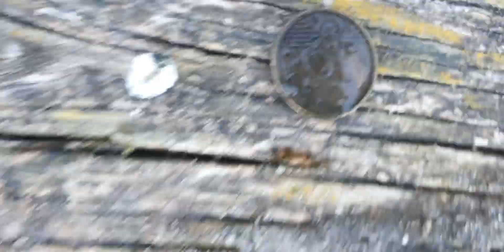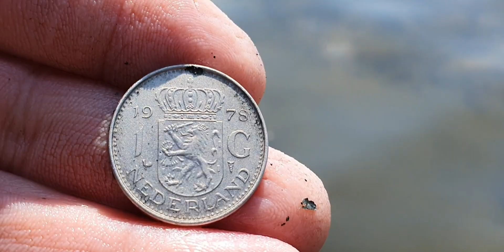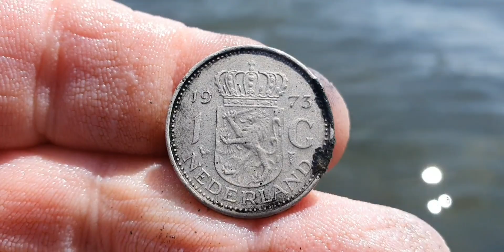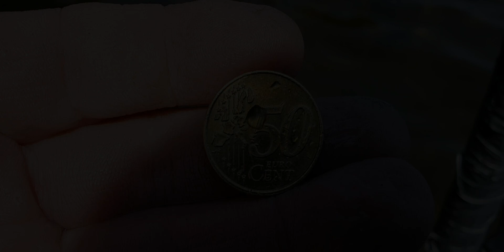Skarby z wody ; po raz trzeci było co kopać . Zapraszam może się spodoba i pozdrawiam Rafik